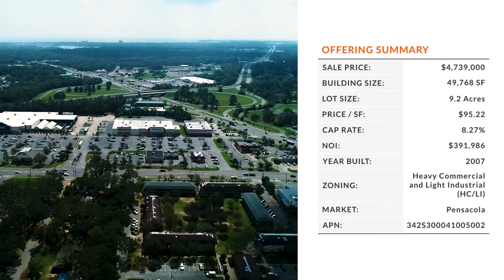4337 W Fairfield Dr